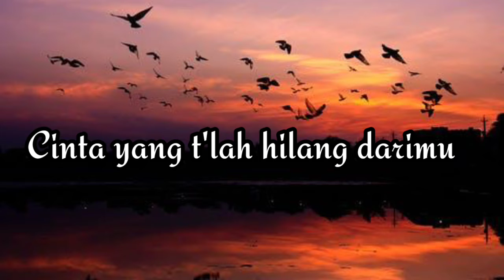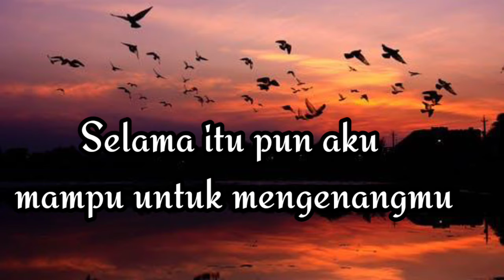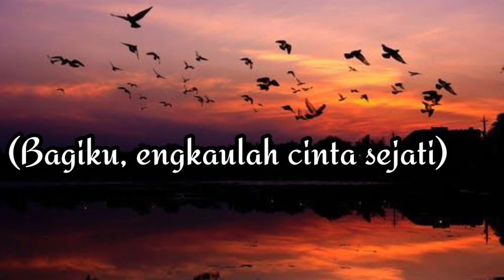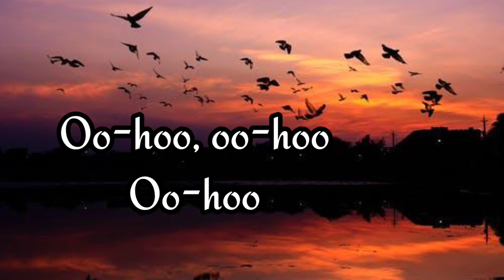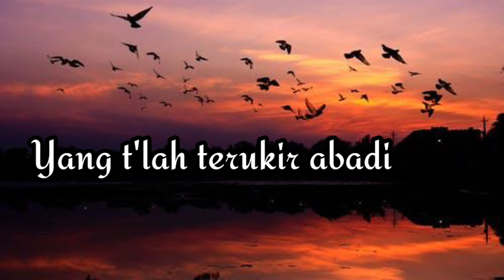Kenangan Terindah - Samsons (Simple Lyrics)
Love This Song 😍😊😊 Let's Listen Together 🎧🎧🎶🎶🎤🎤🎼🎼